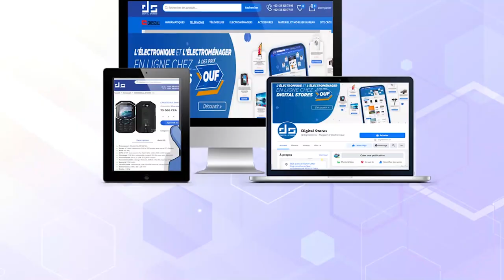Foulkou Diourbel 2021 1ère Jour Ramadan Serigne khadim Gadiaga